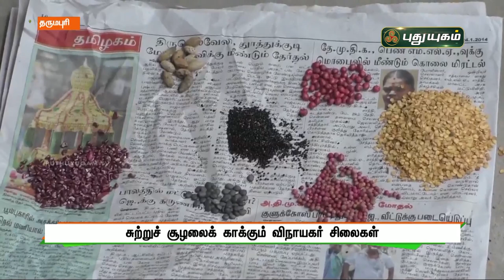சுற்றுச் சூழலைக் காக்கும் விநாயகர் சிலைகள் | தருமபுரி | செய்தித் துளிகள் | PuthuyugamTV